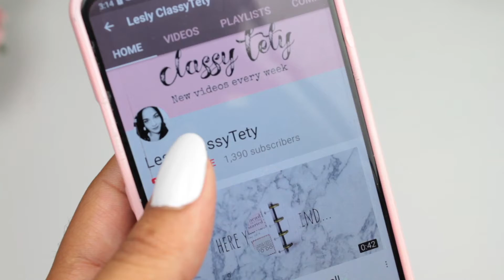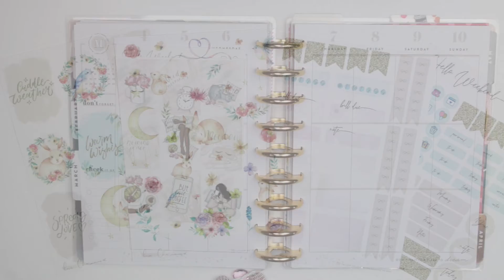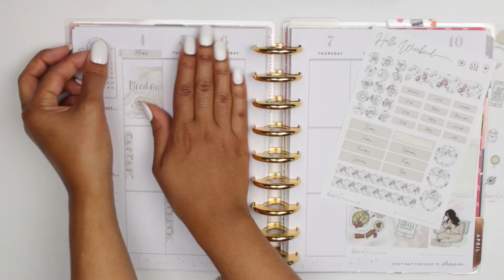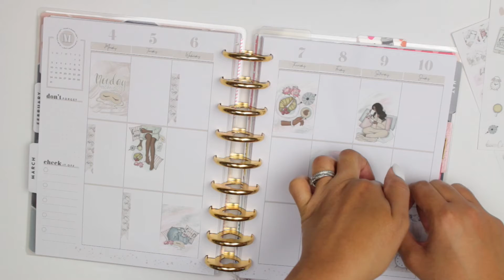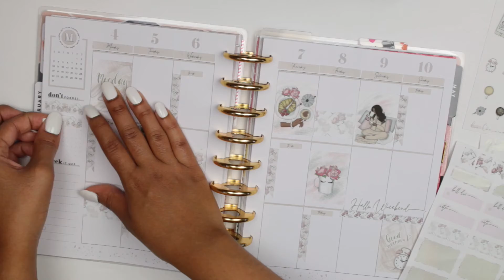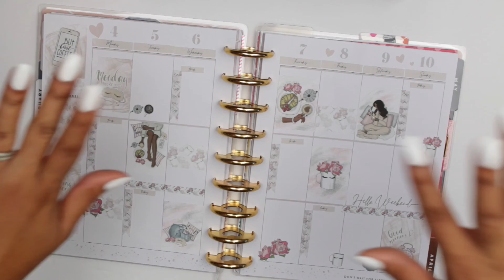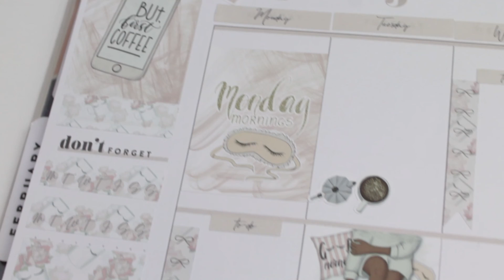Plan with me| The Happy Planner FT LoveCharmaineShop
xoxo
Lesly

Last Video